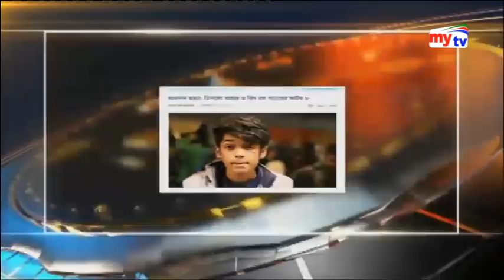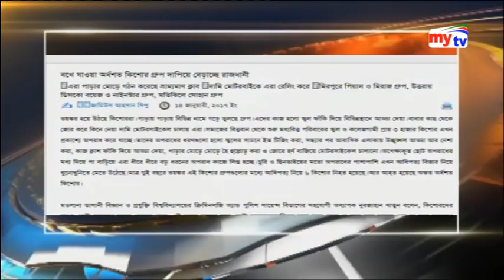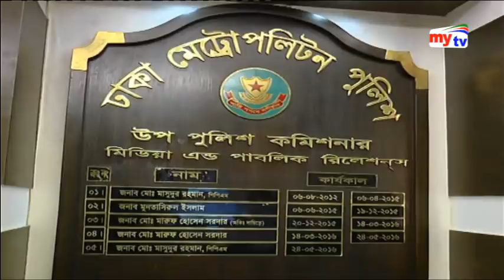কিশোরদের গ্যং স্টার ।। রাজধানীর পাড়া মহল্লায় আতংক। Amader Chock | mytv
রাজধানীর পাড়া মহল্লায় আতংক

*mytv Bangladesh Programe Update*

mytv Office Adress:
Dhaka, Bangladesh.